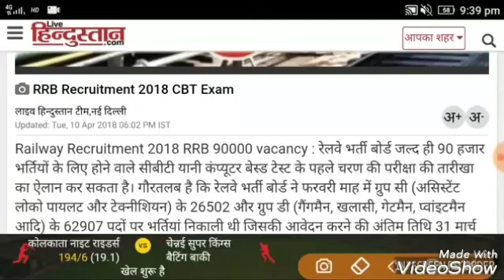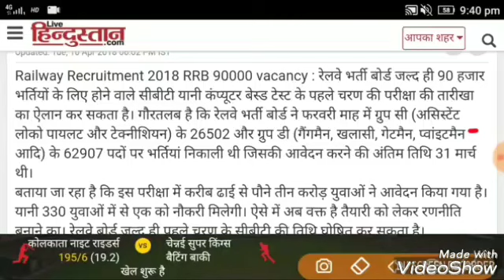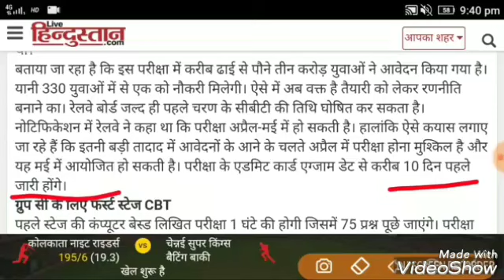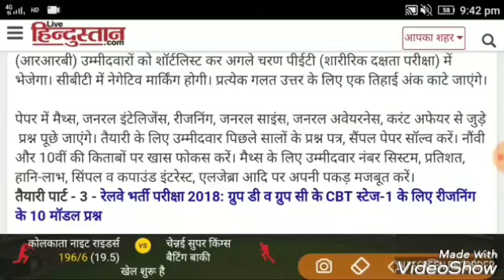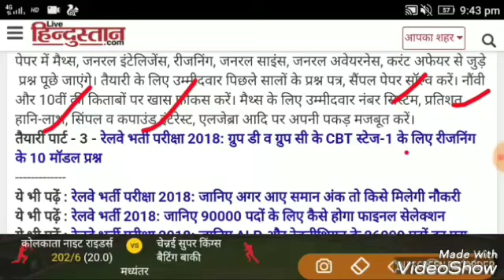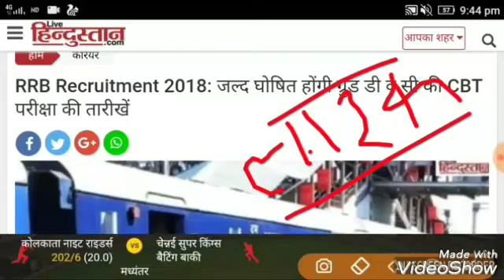Railway Recruitment-रेलवे की परीक्षा अब Agust में-Good news 11 april 2018,railway exam date clear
Railway exam date clear.